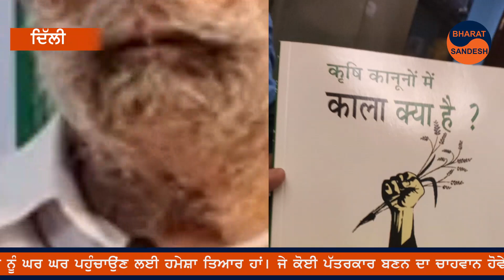Delhi ਦੇਖੋ ਖੇਤੀਬਾੜੀ ਕਾਨੂੰਨਾਂ ਵਿੱਚ ਕਾਲਾ ਕੀ ਹੈ ਦੱਸਣ ਲਈ ਕਿਸਨੇ ਲਿਖੀ ਕਿਤਾਬ | BHARAT SANDESH